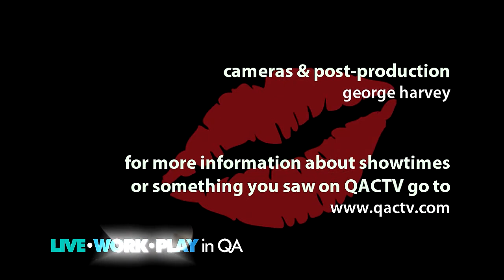KIHS Presents BYE BYE BIRDIE 3/6-8 and 3/14-16 corrected show date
Order Tickets online at KIHigh.org or purchase at the door while they last!